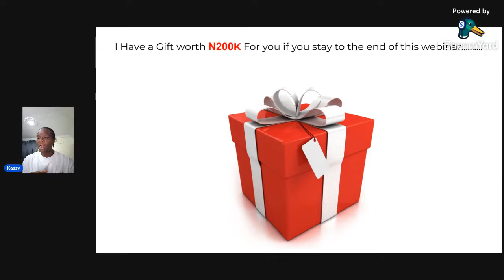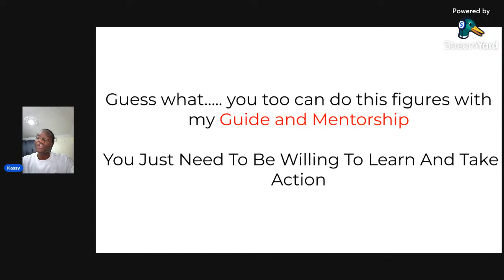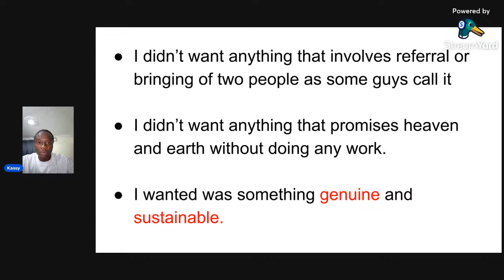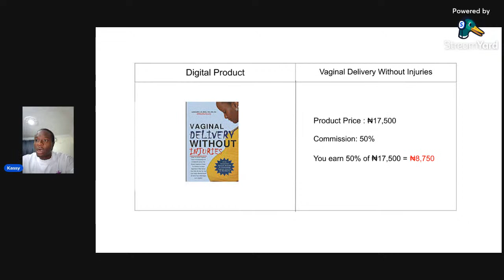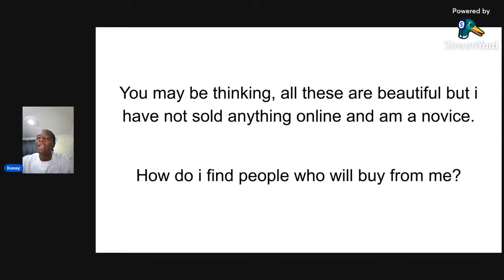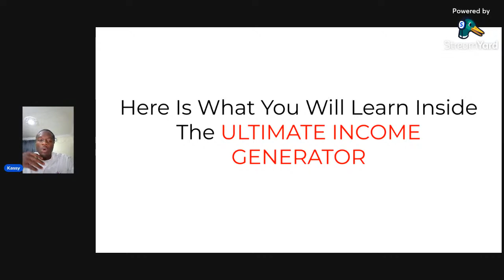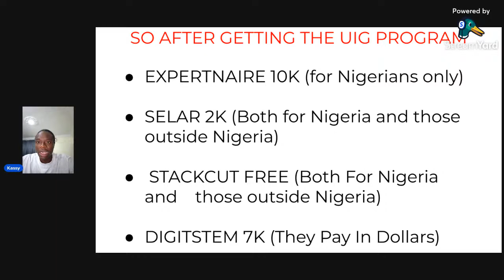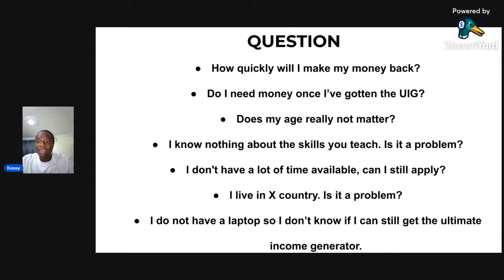How To Turn Yourself Into A Live Breathing Cash Machine